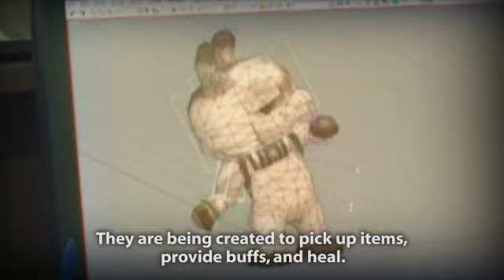Granado Espada: V3.0 The Zeia Behind The Scenes IMC Interviews